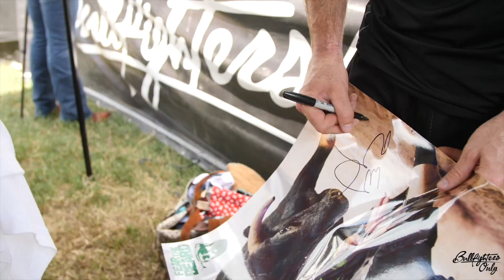BFO is coming to ATL!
The athletes of Bullfighters Only are coming to Atlanta Motor Speedway on February 24th to kick off the 2019 BFO Speedway Series at the NASCAR QuikTrip 500!

Hooey - Wrangler - Cavender's.com - Total Feeds, Inc. - OtterBox - Flexfit - Pendleton Whisky - W-W Livestock Systems